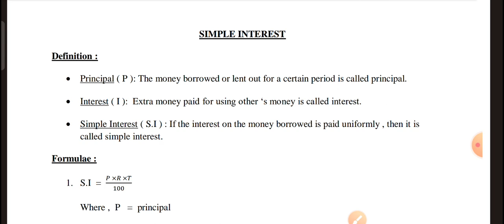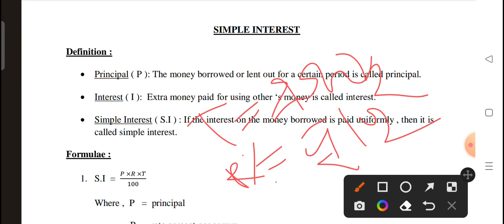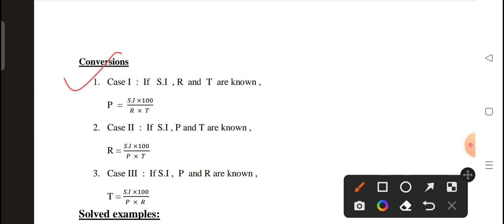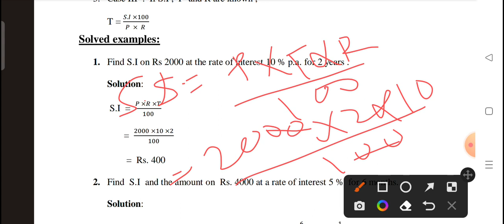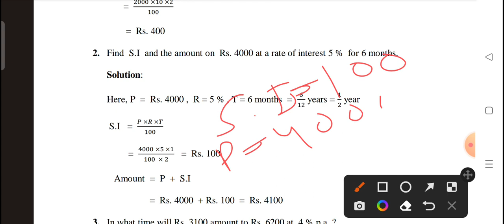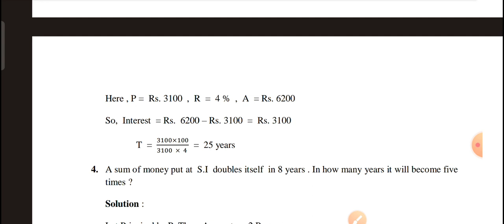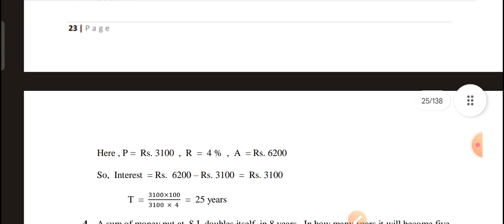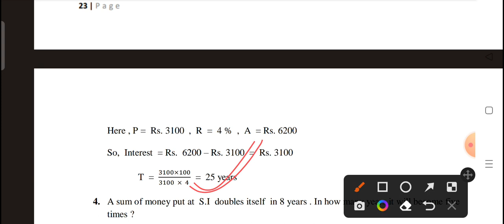Simple interest | Quantitative & logical thinking SEC 2|+3 4th Semester qlt class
Jay Jagannath🙏 friends, welcome to our "Educational universe " Channel. In this channel you can get more video based on govt entrance exam, competitive preparation and educational updates with online information.
1.cometative preparation
2.Job information
3.Educational updates
4.Govt entrance exam
5.schoolmate educational

#+3_4th_sem_math